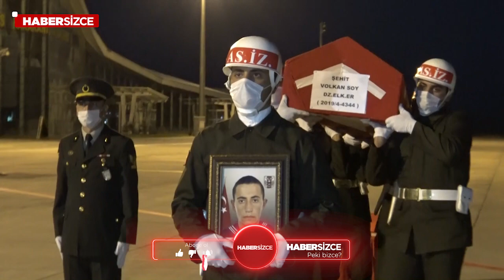Annenin feryatları | Volkan Soy'un cenazesi memleketine getirildi...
Hatay'da şehit olan sözleşmeli er Volkan Soy'un cenazesi Kars'a getirildi
Hatay İskenderun'daki Deniz Üs Komutanlığında, görevi esnasında rahatsızlanan ve kaldırıldığı hastanede şehit olan sözleşmeli deniz er Volkan Soy'un cenazesi, memleketi Kars'a getirildi.

Kars'ın Akkaya ilçesinde yaşayan Nezaket ve Erhan Soy çiftinin 4 çocuğundan biri olan Volkan Soy, İskenderun Deniz Üs Komutanlığında görevi başındayken rahatsızlanarak hastaneye kaldırıldı. Soy, kaldırıldığı hastanede şehit oldu.

Türk bayrağına sarılı naaşı askerler tarafından askeri uçaktan alınan Soy için Harakani Havalimanı'nda tören düzenlendi.

Cenazenin getirilmesiyle Soy'un annesi ve yakınları, "Oy balam, selvi boylu balam, bayrağa sarılı tabutu gelen balam" diyerek ağıt yaktı.